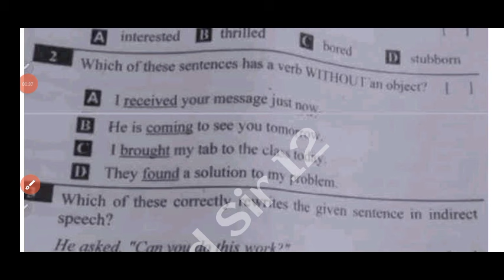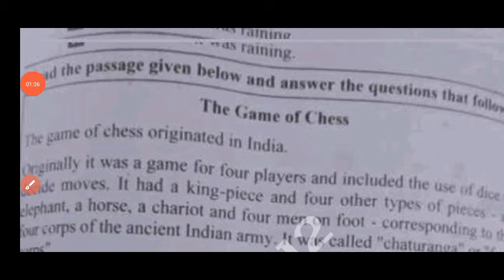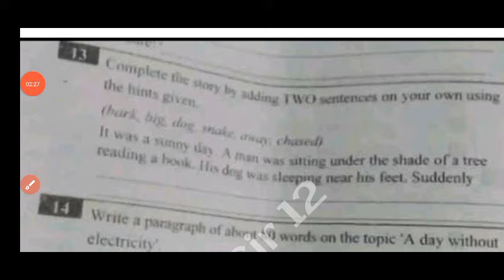Ap 8th class English Fa3 question paper and answer 2024|8th class english fa3 answer key 2024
💯Ap 8th class Fa3 English question paper and answer 2024|class 8th english fa3 CBA-2 answer key 2024

💯Ap 8th class English Fa3 question paper 2023-24 with answers|class 8th english fa3 answer key 2024

💯Ap 8th class Fa3 English question paper 2023-24 with answers|8th class english fa3 answer key 2024

Ap 8th class CBA-2 Fa3 English question paper 2024 with answer|💯8th class english fa3 Answer Key

Ap 8th class English CBA-2 Fa3 question paper 2024 with answer|💯8th class english fa3 Answer Key

💯Ap 8th class Fa3 English real question paper 2024 with answer|8th class english fa3 Answer Key

8th class fa3 english question paper 2024 latest
8th class fa3 exam english real paper 2023-23 Ap
8th class english fa3 question paper 2024
8th class fa3 english question paper 2023-24
english ap 8th class fa3 question paper 2024
8th class social studies question paper for fa-3 exams
8th class english question paper for fa-3 exams
8th class fa3 english question papers 2024 latest,